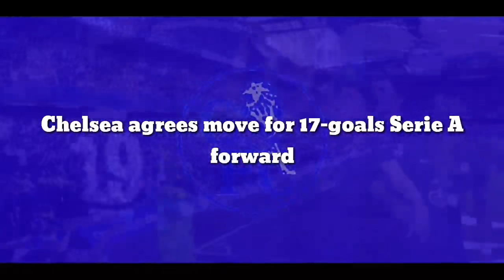Confirmed Signing Summer: Chelsea agrees move for 17-goals Serie A forward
Champions League defending champions Chelsea have reportedly made an enquiry for Serie A outfits, Sassuolo attacker Domenico Berardi.

The 26-year-old forward has impressed for the Italian national team at Euro 2020 in the summer, with Roberto Mancini’s side went on to beat England in the final in a penalty shootaround.

Thomas Tuchel’s side were interested to have had an £85m bid turned down for Juventus forward Federico Chiesa last week and since then they have allegedly turned their attention to Berardi.

According to Sky Italy, the Blues have contacted Sassuolo to discuss the attacker’s availability, while German giants Borussia Dortmund and West Ham United are also keeping tabs on his situation.

In addition, Serie A teams,. Lazio, Fiorentina and AC Milan have expressed their interest in Berardi, however, the Italian is more likely to move abroad should he leave his home country this summer.